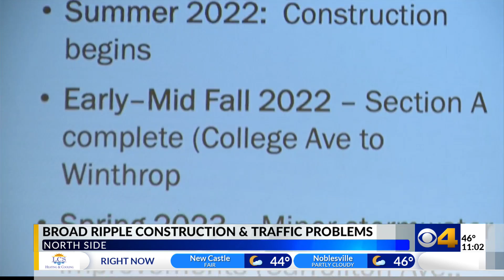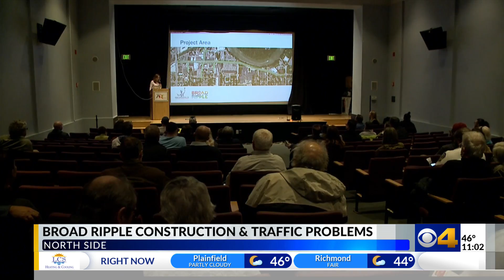Residents, business owners voice concerns about construction along Broad Ripple Avenue during public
For the first time since construction broke ground three weeks ago, the Indianapolis Department of Public Works is addressing concerns surrounding a major construction project in Broad Ripple.